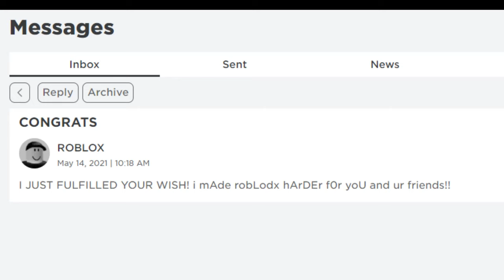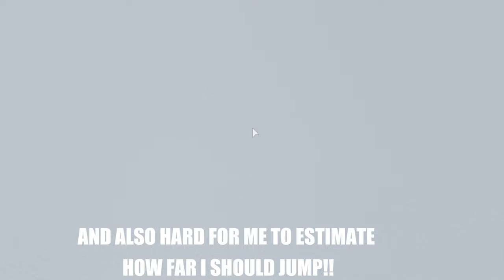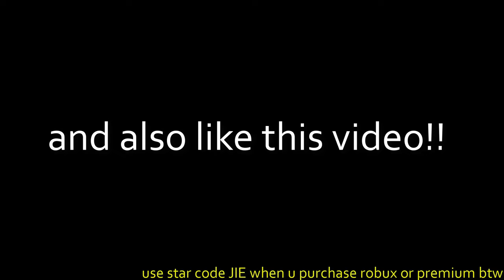If ROBLOX Was First Person Only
my eyes